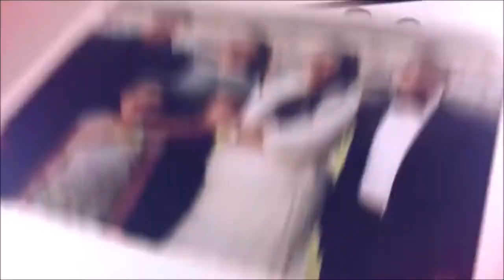DESDE GUINEA ECUATORIAL//JUAN CARLOS SOTO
SALUDOS DESDE GUINEA ECUATORIAL//MISIONERO JUAN CARLOS SOTO🇨🇴🇨🇿🇫🇴🇰🇷🇲🇰🇸🇽🇹🇩🏴󠁧󠁢󠁳󠁣󠁴󠁿🇧🇻🇩🇰🇭🇲🇸🇷🇮🇸🇧🇿🇮🇳🇳🇪